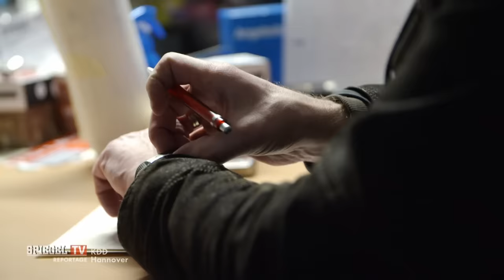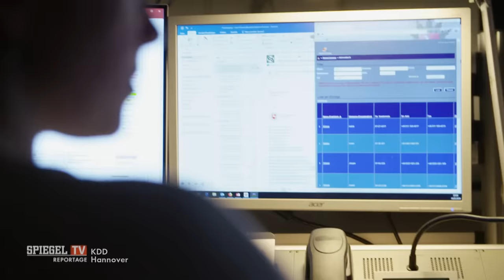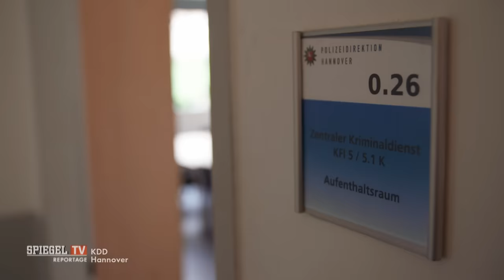True Crime in Hannover: Die Kommissare vom KDD (SPIEGEL TV Reportage)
Mord, Raub, Erpressung – das ist für Tim Ratajczak und Erik Heiden Alltag. Die Beamten des Kriminaldauerdienstes sind die ersten am Tatort, Tag und Nacht. Sie sichern Spuren, befragen Opfer und Zeugen und leiten Fahndungen ein.